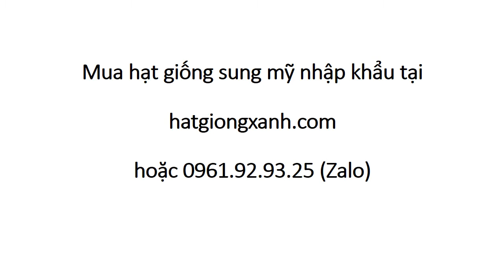Hướng Dẫn Trồng Sung Mỹ Từ Hạt 0961 92 93 25 Zalo